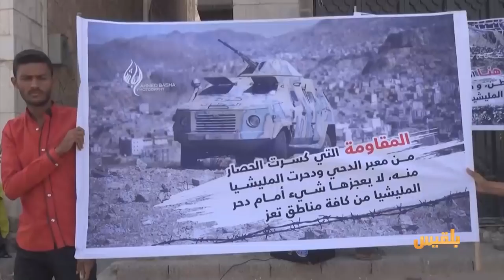فعالية احتفالية في تعز بمناسبة مرور عام على تحرير منفذ الدحي | تقرير: عبد الرقيب الأبارة